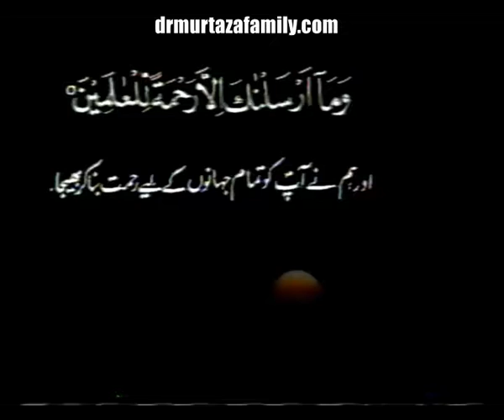Mohsin e Alam Sallalahu Alayhi Wa Sallam Part 23 by my Nana Jan Dr Malik Ghulam Murtaza Shaheed